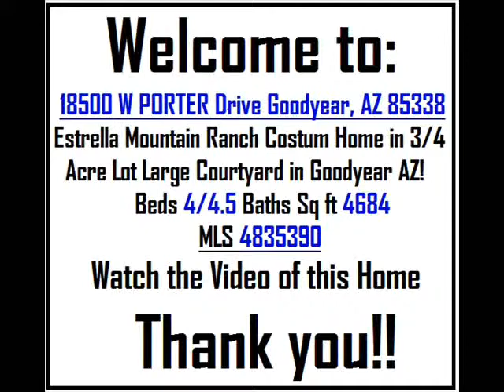Estrella Mountain Ranch Move-In-Ready Luxury Pool Home for Sale in Goodyear AZ!